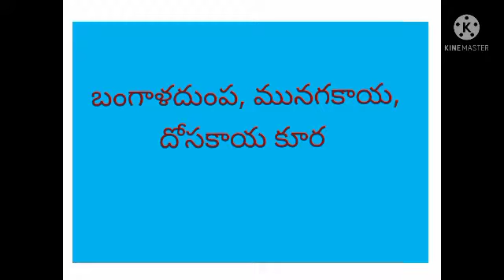గురువారం బాబాగారి పూజ, చిన్న ముగ్గు, ఈజీ కూర easy rangoli & recipe Thursday vlog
Vlog by Simple Homemaker Suneeta